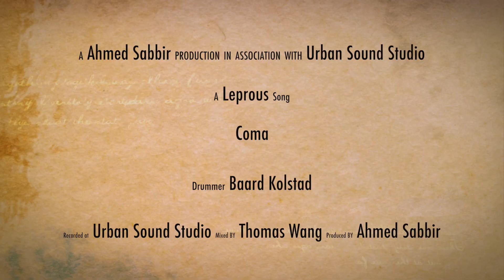Baard Kolstad - COMA - Leprous drum playthrough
Here's my 2nd out of 3 new playthroughs from the latest Leprous album.
Killer sound and production by Thomas Wang (Urban Sound Studios) and Ahmed Sabbir.

Drums:
Pearl Reference + Pearl Sensitone 14*6,5 for main snare.
Cymbals:
Sabian
Sticks:
Vic Firth
Heads:
Remo